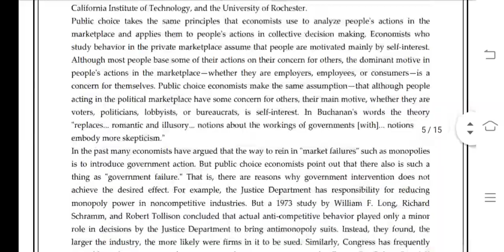BPAC 101 Ignou Solved Assignment